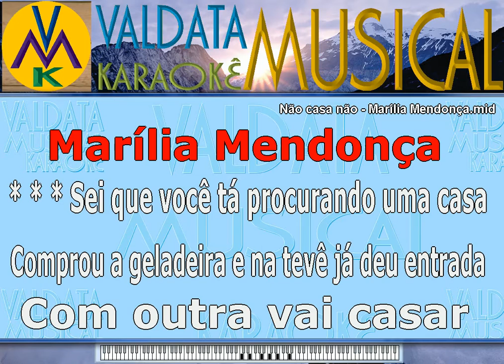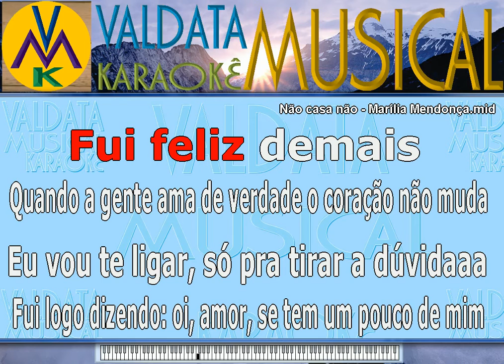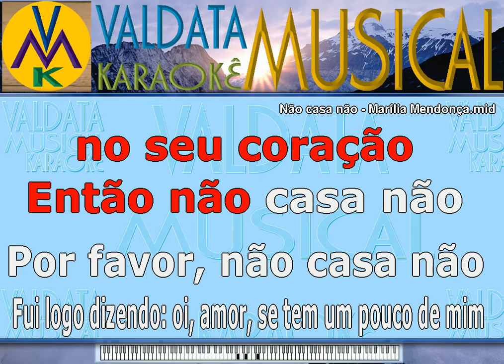Não casa não Marília Mendonça Karaoke